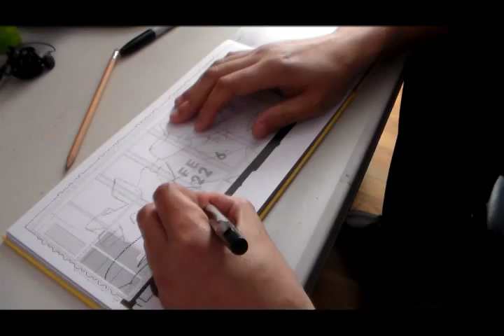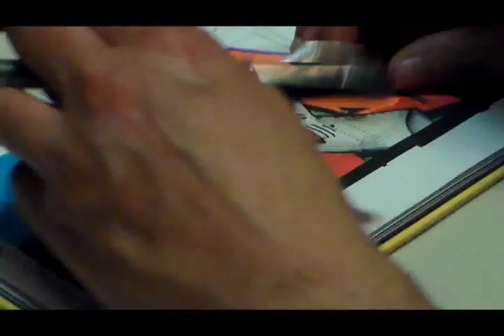GRAFFITI TRAIN BOOK (CASP.ONE)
hitting up my boys truckbook !
graffin by nature truckbooks
from queens newyork to your comp!!!